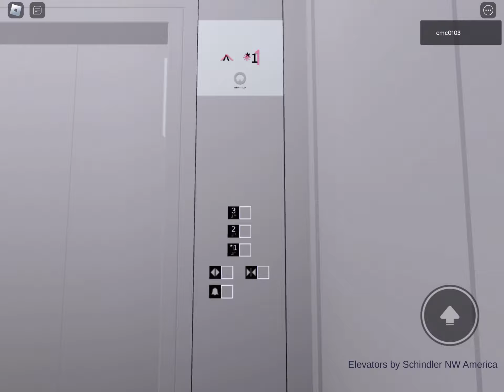Schindler 5500 MRL Scenic Elevator at Macy's, Westland Mall, Hialeah, FL